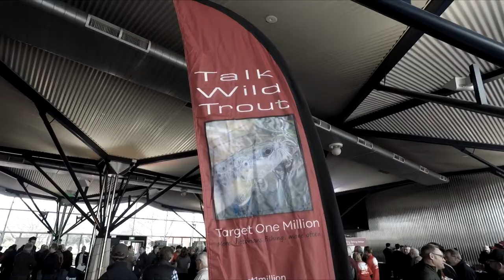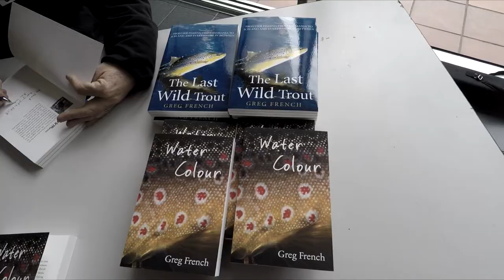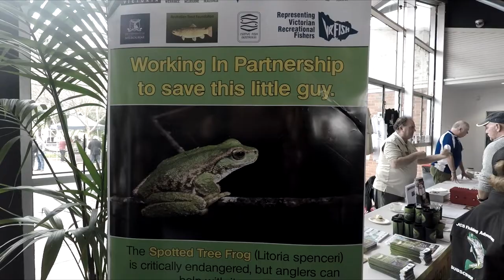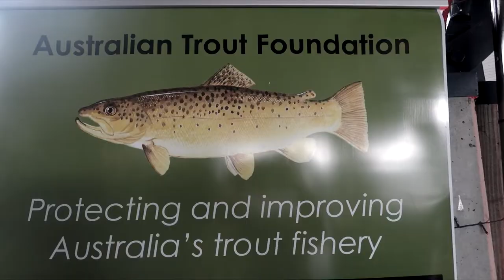Talk Wild Trout 2018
Today I attended Talk Wild Trout 2018 - a conference on the state of trout fishing in Victoria. The conference had varied speakers from Travis Dowling, Chief Executive Officer of the Victorian Fisheries Authority, numerous fishing scientists, Jim Fredericks, Chief of Fisheries in Idaho USA as well as fishing gurus from fly fishing expert Phillip Weigall to Rex Hunt. I grabbed interviews with most of them in the short video and I was educated and entertained by the conference proceedings.

Bottom line was the trout fishery in Victoria is in good condition. But we must concentrate on improving habitat rather than stocking fish to improve angling. The science shows most stocked fish die within a year of release whilst stream sides ripped bare of vegetation create water temperature fluctuations of 10 degrees a day in summer which is disastrous for trout. Planting trees needs to be an activity taking on by anglers, don't expect the government to do it, we need to get out as an angling community and do it ourselves. Anyone have a spare shovel?